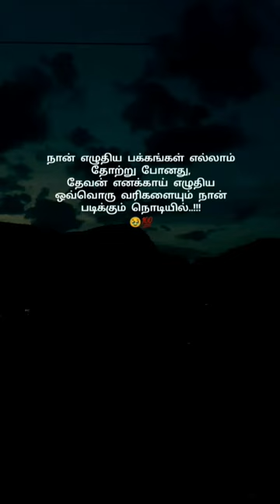Day 121 || Tamil Christian Quotes💙✌🏻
Music Hashtags
Music Hashtags